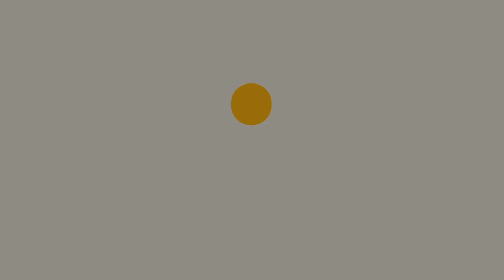Bobby Shmurda Faces Early Release From Prison '23 February'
Bobby Shmurda Is Coming Home! He May Be Released From Prison Next Month

HIPHOPTVWHY.COM